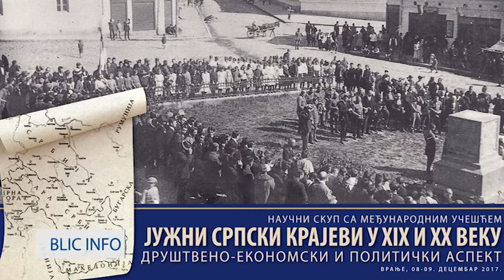BLIC INFO 06 12 2017